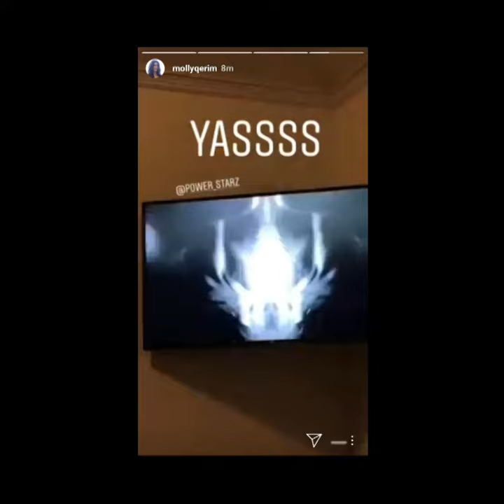Molly Qerim On Sportscenter 8/26/18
Molly Qerim Rose Returned to First Take Monday